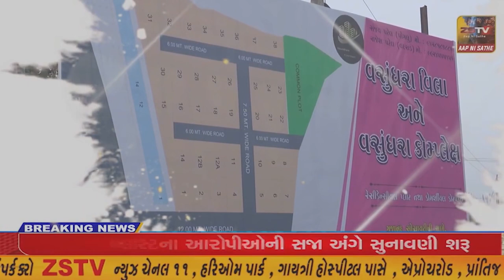વિજયનગર તાલુકાના સગીરને અપહરણ કરી બે શખ્સોએ દુષ્કર્મ આચર્યું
વિજયનગર તાલુકાના સગીરને અપહરણ કરી બે શખ્સોએ દુષ્કર્મ આચર્યું//ZSTVNEWS//